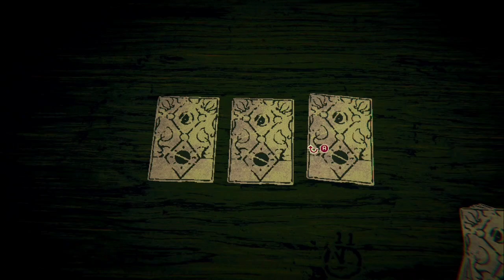god i love inscryption